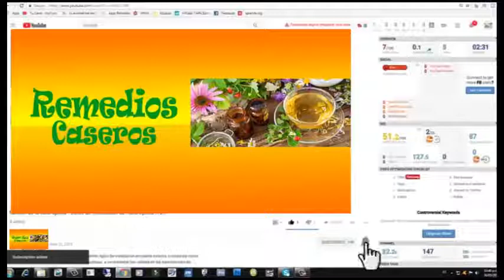REmedio Casero para limpiar el higado graso